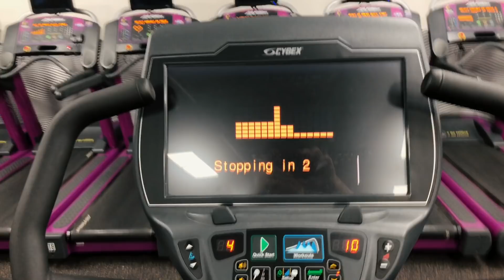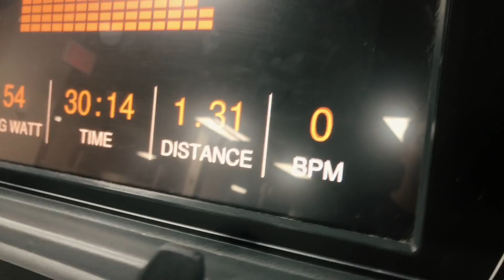Reinventing Ourselves | NYC VLOG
My Gear:
Vlog Camera
Lens I have
Lens I want